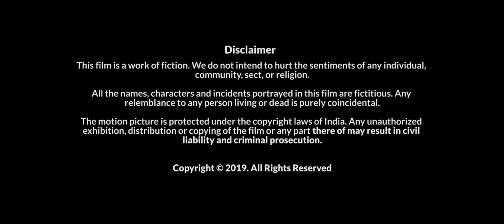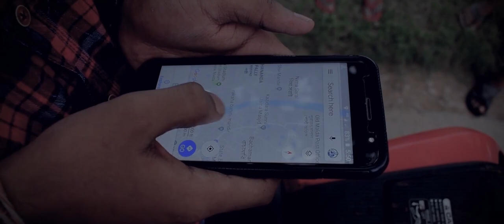Sankhachurni (শঙ্খচূর্ণী) | A Short Film by Biswajit Sarkar | A CinemaArt Studios Presentation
Name of the Film: SANKHACHURNI (শঙ্খচূর্ণী)

Written and Directed by: BISWAJIT SARKAR

Edited by: SAYAN MUKHERJEE

Screenplay & Cinematography : BISWAJIT SARKAR

Playback Singer : SRIJANI GHOSH

Production Design : BISWAJIT SARKAR

Make Up Artist : PUJA SARKAR

Calligraphy: BISWAJIT SARKAR

Cast:
SOUVIK MONDAL
MD RUBEL
PRIYA PATHAK
SUPRIYA MONDAL
JUGAL SINGH

Produced by:
BISWAJIT SARKAR

Special Thanks:
SOURAV NANDI
INDRANI
MILAI SAREN

This short film had it's official premiere in the "Tell-a-Talkie" short film competition organized in Malda Medical College & Hospital on the occasion of annual college cultural festival Beats VIII, 2019. All the cast and crew in this film are from Malda Medical College & Hospital.